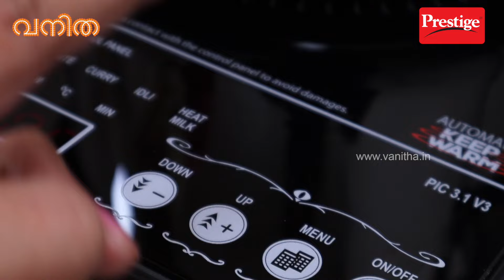ഈ ഓണം ഇരട്ടിമധുരത്തിലാക്കാം, പായസരുചിയിൽ മുങ്ങിയ ഉണ്ണിയപ്പം| Unniyappam Payasam | Vanitha | Prestige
ഓണരുചികളിൽ ഒരു വെറൈറ്റി പിടിച്ചാലോ. മധുരം കിനിയുന്ന ഒന്നാന്തരം ഉണ്ണിയപ്പം പായസമാകട്ടെ ഈ ഓണത്തിന്റെ ഹൈലൈറ്റ്.